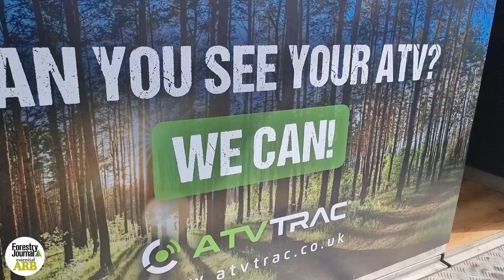Need to protect your expensive kit? ATVTrac has you covered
When it comes to machinery, the cost of having it stolen is something few arborists can stomach.

The good news is ATVTrac is there to help recover pinched goods, as Rupert Archer-Smith explained during the 2024 ARB Show.

Forestry Journal and essentialARB magazines provide invaluable reading for anyone involved in the forest and arboriculture industry.